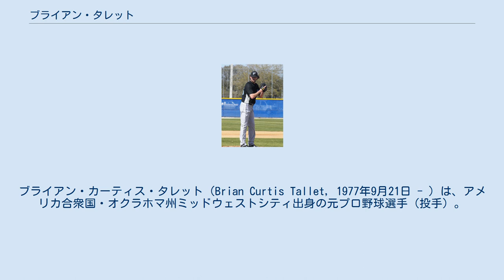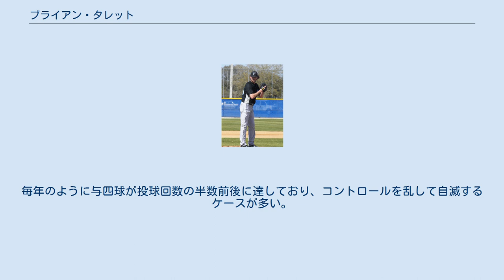ブライアン・タレット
ブライアン・カーティス・タレット（Brian Curtis Tallet, 1977年9月21日 - ）は、アメリカ合衆国・オクラホマ州ミッドウェストシティ出身の元プロ野球選手（投手）。
左投左打。
 高校最終学年時の1996年（フロリダ・マーリンズ）、ルイジアナ州立大学在学中の1997年（ニューヨーク・ヤンキース）、1999年（サンディエゴ・パドレス）と計3度ドラフト指名されるが、いずれも契約には至らなかった。
2000年にはカレッジ・ワールドシリーズで優勝している。
同年にクリーブランド・インディアンスから2巡目(全体55位）で指名され入団。
プロ入り後も大学時代までと同様に、先発投手として育成された。
2002年にはAA級アクロン・エアロズ、AAA級バッファロー・バイソンズで好成績を残し、9月のロースター拡大に伴いメジャー昇格。
 2002年9月16日のボストン・レッドソックス戦でメジャー初登板初勝利、6回を無失点に抑える好投でメジャー初勝利を挙げる。
 2003年は7月にメジャーへ昇格したが、5試合に登板したところで肘を痛めて故障者リスト (DL) 入り。
8月26日に手術を行い、そのままシーズンを終える。
 2004年は夏場に復帰し、マイナーで主にリリーフとして24試合に登板。
2005年は2年ぶりにメジャーに昇格するが、わずか2試合の登板に終わる。
シーズンオフの1月17日、トレードでトロント・ブルージェイズに移籍。
 2006年は開幕をメジャーで迎えるも、序盤は不振で一時はマイナーに降格する。
6月に再びメジャーへ昇格してからは主に敗戦処理や大差が付いた勝ち試合でのリリーフを任され、安定した投球を見せた。
 2007年も前年に引き続いて、敗戦処理や大差が付いた試合のリリーフとして48試合に登板した。
 2008年は自己最多の51試合に登板し、防御率2.88もブルージェイズ移籍後最高の成績であった。
 2009年も開幕はブルペンの一員としてスタートするが、相次ぐ先発投手陣の故障により、4月半ばから先発ローテーションに抜擢される。
5月には6度の先発登板の全てでクオリティ・スタート (QS) を達成し、序盤のブルージェイズ投手陣を支えた。
しかし、6月以降は打ち込まれる試合が増え、7月末にブルペンへ降格した。
 2010年は開幕から先発ローテーション入りするも、被本塁打が多く、5月中旬にリリーフにまわされる。
しかしその後も被本塁打は増え、77イニングで20本塁打を喫した。
 11月30日にセントルイス・カージナルスと契約。
翌年の6月11日、くしゃみで肋間筋を痛めCT検査を行った際、腎臓に嚢胞があることを発見し、多発性嚢胞腎と診断された。
 2011年7月27日にカージナルス、シカゴ・ホワイトソックス、ブルージェイズ間での三角トレードでブルージェイズに復帰したが、9月5日に解雇された。
 2012年2月3日にピッツバーグ・パイレーツとマイナー契約を結んだ。
4月7日、サンディエゴ・パドレスに移籍。
5月17日に解雇された。
 2013年6月25日に引退を発表した。
 速球はだいたい80マイル台後半だが、時折90マイルに達する。
速球の他にはチェンジアップ、カッター、スライダーを投げる。
 最大の課題は制球力。
毎年のように与四球が投球回数の半数前後に達しており、コントロールを乱して自滅するケースが多い。